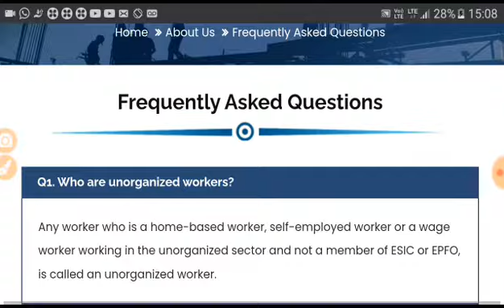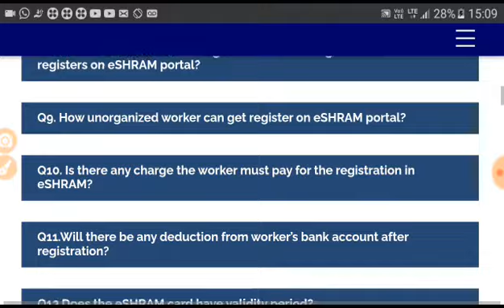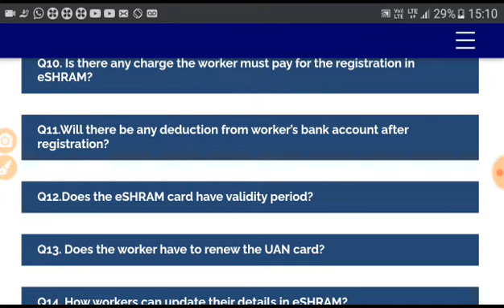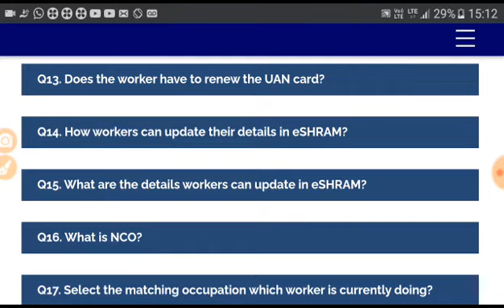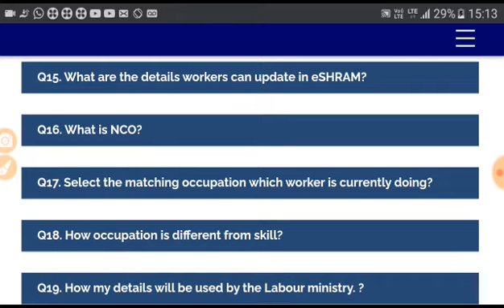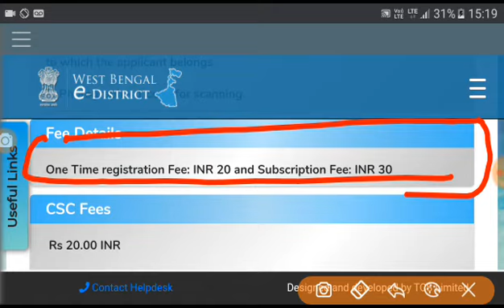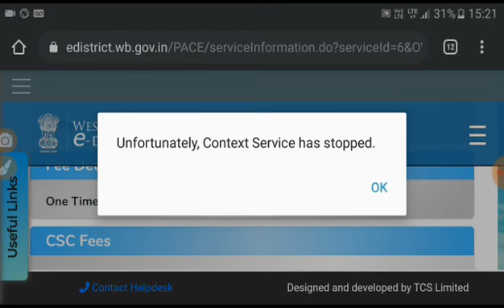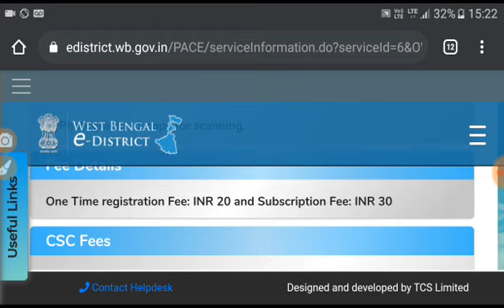e sham card/labour card কোনটায় খরচা বেশি।। প্রতিবছর কত টাকা করে দিতে হবে।